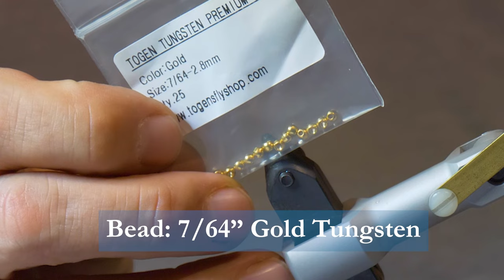FLY FISHING PREMIER SHOW: DAMSELS WITH KATHY RUDDICK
This weeks Fly Fishing Premier Show is Damsels with Kathy Ruddick. This is extended version of Show#2 of Series 27 of Sport Fishing on the Fly. Don Freschi and Kathy Ruddick fish a beautiful lake in the Cariboo Region of BC, Canada, fly fishing for large Rainbow trout using Damselfly Nymphs. Don ties a 'Malcolm's Damsel' on the bench.